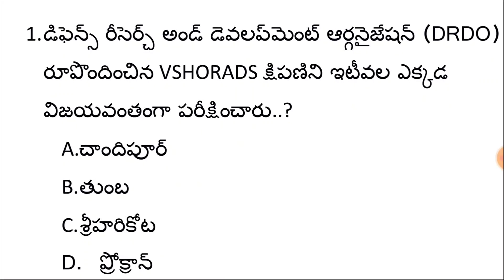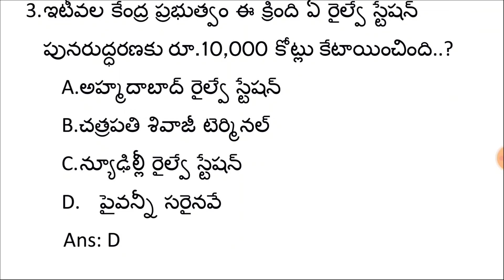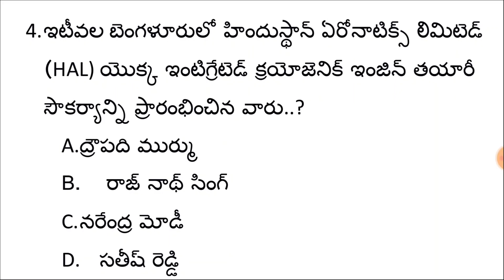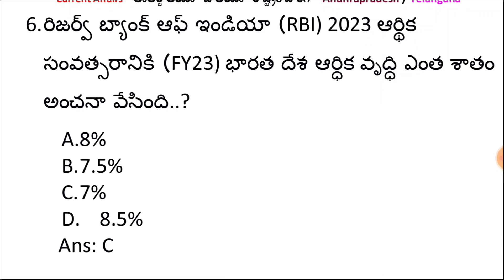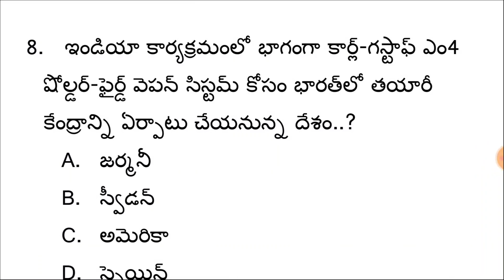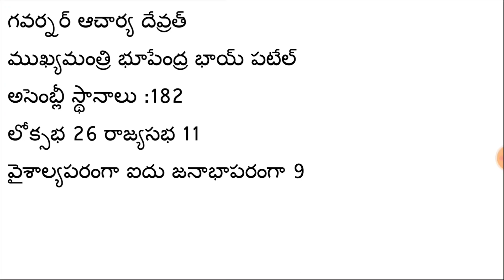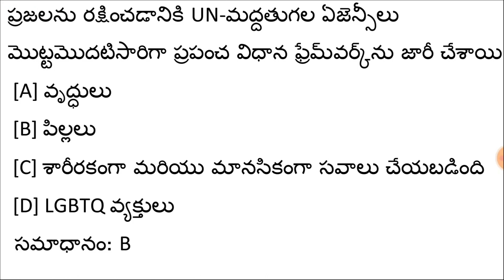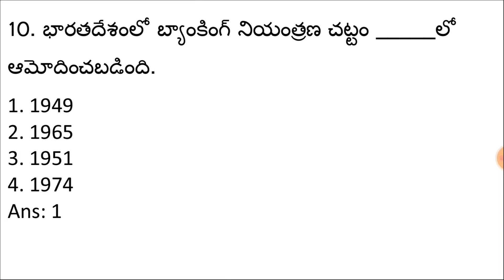👌Daily Current Affairs | 30th Sep 2022 | APPSC/TSPSC/RRB | RK Tutorial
📌 మెటీరియల్ పొందే విధానం ఇక్కడ చూపించిన ఫోన్ నెంబర్ ( 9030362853 ) కి ₹150/- Google pay or phone చేసిన తర్వాత ఆ పేమెంట్ స్క్రీన్ షాట్ ని సేమ్ నెంబర్ కి వాట్సప్ చేయగలరు..with in 1 Hour లో PDF పంపడం జరుగుతుంది.

Note: Only Telugu Medium Available

daily current affairs RK classes,
daily current affairs by ankit awasthi,
daily current affairs in telugu zee telugu,
daily current affairs in telugu zero to hero,
daily current affairs in telugu zee 24 taas,
daily current affairs in telugu zee5,
this week current affairs in telugu